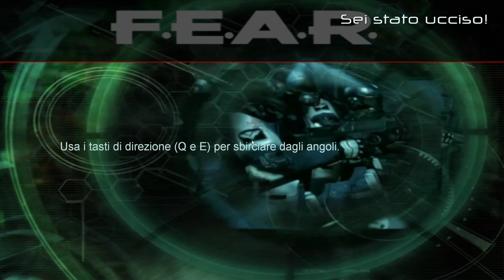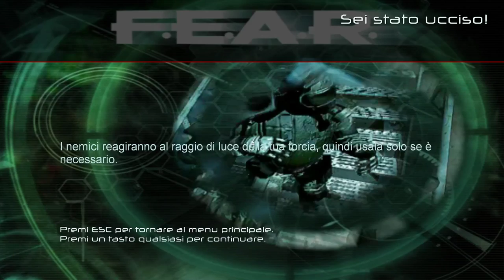F.E.A.R. - First Encounter Assault Recon - Ep.02 ('O')